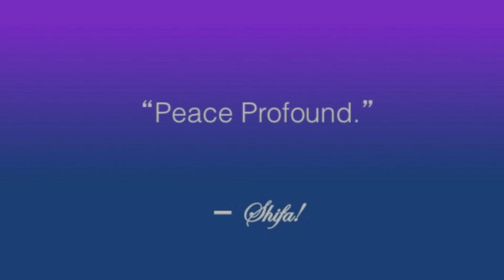OWL Retreat April 12 2014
Oneness Lifestyles Sacred Life Connections Achieving Pineal Gland Activation. Saturday April 12, 2014 from 10:00 am to 1:00 pm